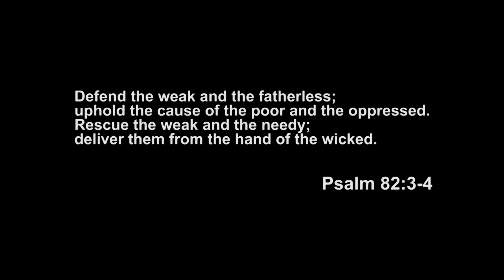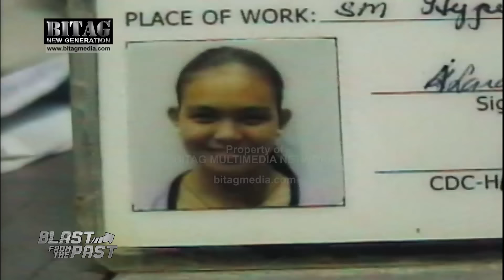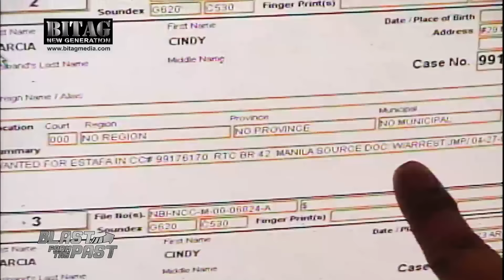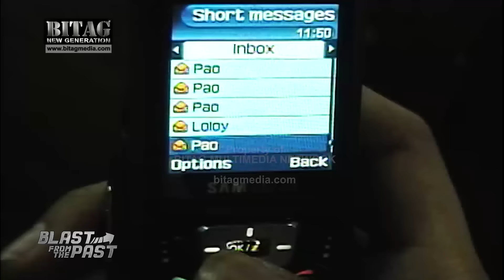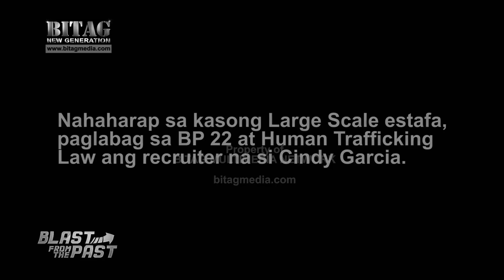"Nagalaw sila dahil sayo! BITAG ka na!